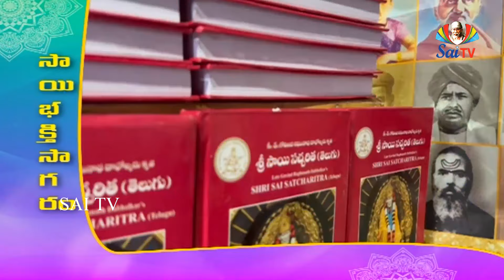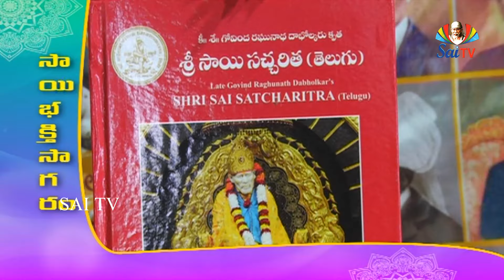సాయి భక్తిసాగరం EP 64